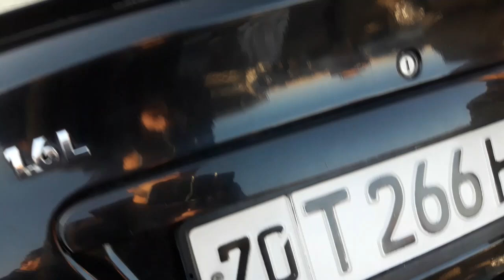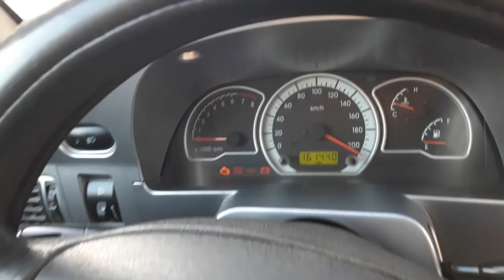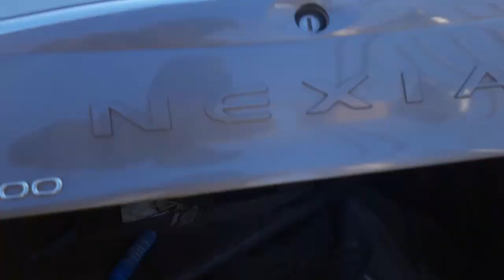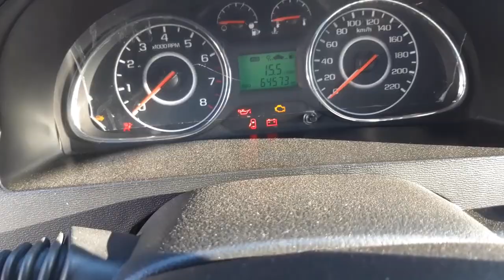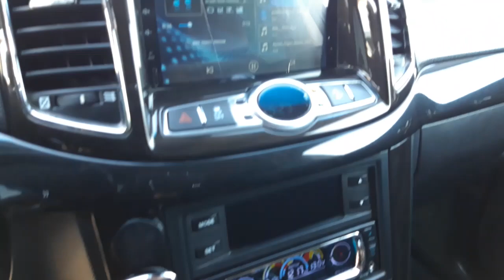2-КИСМ 18 ЯНВАРЬ КАРШИ МАШИНА БОЗОРИ НАРХЛАРИ 2021